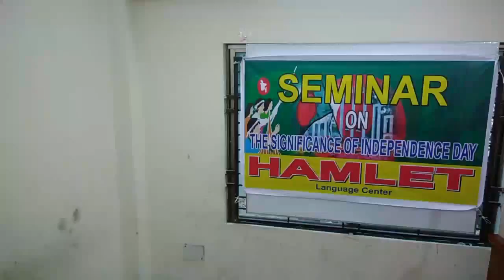Copy of hamlet short speech of class 6 at 7.00 am batch